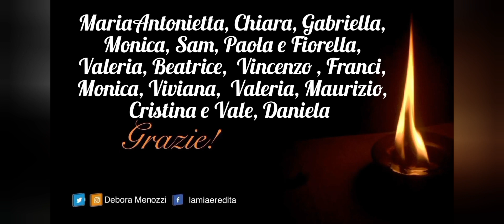SIMBOLOGIA MISTICO-ESOTERICA NELL'ARTE TESSILE ISLAMICO-OTTOMANA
Alcuni storici del costume affermano che la motivazione dell’abbigliamento sia da ricercarsi nello scopo magico di quegli amuleti creati da popoli antichi il cui scopo era la protezione del corpo sia da spiriti maligni, che da malefici appositamente invocati. Amuleti, tatuaggi, gioielli, copricapo divenivano quindi espressione della ricerca, da parte dell’uomo, della vittoria della vita sulla morte, della guarigione sulla malattia, della rinascita sul dolore ... espressione  non alienata da una ricerca estetica sempre più raffinata.  Nel corso di questa lenta evoluzione lo scopo primario magico-protettivo si sublima e gli amuleti, i tatuaggi, gli scongiuri trovano nuova espressione nei decori e nei colori degli abiti, che divengono essi stessi amuleti.
Questa è la chiave di lettura con cui ho iniziato lo studio degli schemi decorativi degli abiti turco ottomani, conservati presso il Museo del Tessuto e della Tappezzeria Vittorio Zironi di Bologna, facendo appello alle tradizioni religiose e culturali dei popoli arabi ed islamici.

BIBLIOGRAFIA:
A.A.V.V, Seta islamica: tecniche ed influenze, Firenze, ARGO, 1989.
A.AV.V., Atti del secondo congresso internazionale di Arte turca (Venezia 26-29 settembre 1963) Napoli, Istituto Universitario Orientale, Seminario di Studi Asiatici, Napoli, 1965.
A.A.V.V., A la cour du Granturc: caftans dualais de Topkapi sous la dicrection de Charlotte Maury, Catalogo della Mostra tenuta a Parigi, Paris 5 Continents Editions, 2009.
A.A.V.V., The Encyclopaedia of Islam New Edition, 1986.
Bausani A., L’Islam, Torino, Garzanti Editore, 1999.
Cattabiani A., Florario, Milano, mondatori Editore, 1996.
Chebel M., Dizionario dei simboli islamici, Roma, Edizioni Arkeios, 1997.
Gimbutas M., Il Linguaggio della Dea, Roma, Venexia Editrice, 2008.
Il Corano, traduz. A.Bausani, Milano, Rizzoli, 1980.
Mandel G., La magia nell’Islam, Milano, Simonelli Editore, 2004.
Scerrato U., Islam, Milano, Mondadori, 1972.
Spinelli A., Arte Islamica. La misura del metafisico, Ravenna, Ferandel, 2008. voll. 1 e 2.

Ora é possibile sostenere il canale, se lo desiderate:
- ATTRAVERSO IL TASTO "SUPERGRAZIE" , posto sotto il video, quello con il cuore ed all'interno iscritta una S.
- ATTRAVERSO LA MIA WHISHLIST SU AMAZON
- SE VOLETE APPROFONDIRE I TEMI CHE TRATTIAMO NEI VIDEO, TROVATE UNA BIBLIOGRAFIA ACCURATA NELLA MIA VETRINA AMAZON (CON SEZIONE DEDICATA ANCHE AL MAKEUP):
MI AIUTERAI A CRESCERE ED AD AVERE MAGGIOR VISIBILITA'

Mi chiamo Debora, sono una orientalista islamologa, studiosa di mistica e religione comparata, ex  TestimonediGeova in lotta con BED.
Figlia di Testimoni di Geova mi sono battezzata come Testimone di Geova quando avevo soli 9 anni. Pioniera Ausiliaria prima, Pioniera Regolare poi ... a 18 anni  mi sono Dissociata.
Dopo la mia dissociazione mi sono avvicinata alla Chiesa Cattolica Apostolica Romana iniziando un cammino di "conversione" che mi ha permesso di Accedere ai Sacramenti, puoi trovare la mia esperienza in quest'altra Playlist:

Makeup (grazie a coloro che lo inviano)
Base:
- Fondotinta Mia Cosmetics
- Cosmi Cosmetics Setting Powder HD traslucent
- Porcelain Catrice Liquid Camouflage High Coverage Concealer
Contouring:
- Benefit Hoola
- Blush  Avon
- Illuminante Illamasqua OMG
Sopracciglia:
- ABH Brow Pomade
- Essence Brow Powder Palette
Trucco Occhi:
- G-Day Sidney Eyeshadow Palette + Kajal Black + Eyeliner Black by Essence
- Wynie False Lashes
Labbra:
Lipstick Tint Matte Me Chocolate Meringue by Sleek Makeup

INDOSSO:
Maglione Bon Prix di lana collo alto.
Bijoux no brand.